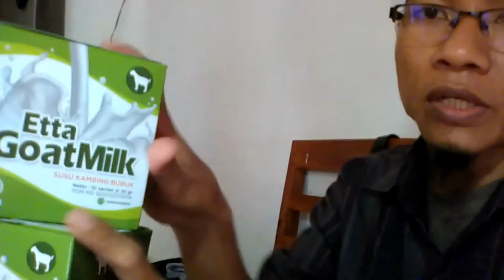Jual Susu Kambing Obat Paru Paru di Bali Order 081282707458